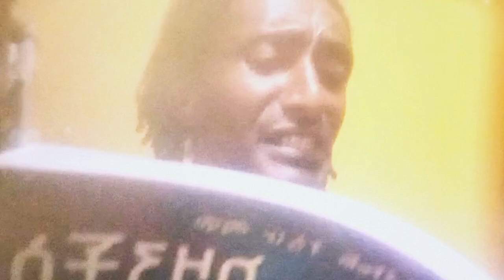አበበ ባልቻ ወዳጄ ነው፣ በዛ ጊዜ አንድ ከብት ያለው ወተቷ ያኖረዋል/comfort century to live